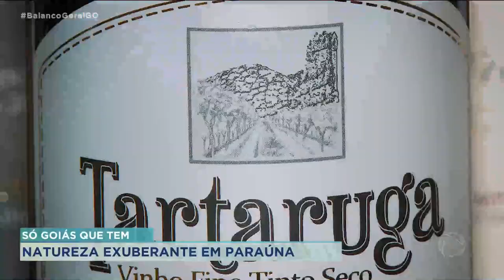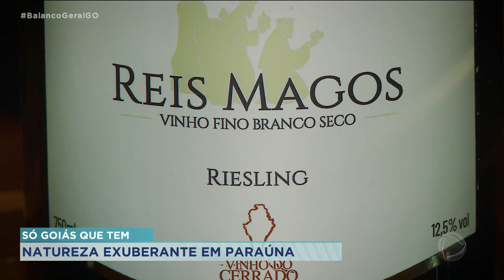SÓ GOIÁS QUE TEM: NATUREZA EXUBERANTE EM PARAÚNA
NO QUADRO SÓ GOIÁS QUE TEM DE HOJE VAMOS CONTINUAR NOSSA VIAGEM POR PARAÚNA E DEPOIS DE CONHECER OS VINHOS FABRICADOS POR LÁ, HOJE NÓS VAMOS MOSTRAR AS BELEZAS NATURAIS DO MUNICÍPIO, QUE CHAMAM ATENÇÃO DE TURISTAS DO BRASIL INTEIRO. EM DESTAQUE FORMAÇÕES ROCHOSAS COM FORMAS VARIADAS QUE IMPRESSIONAM TUDO ISSO VOCÊ CONFERE AGORA NA REPORTAGEM DA KAMYLLA RODRIGUES.